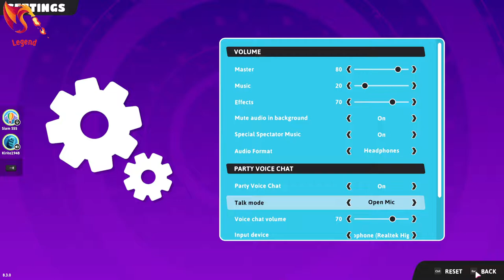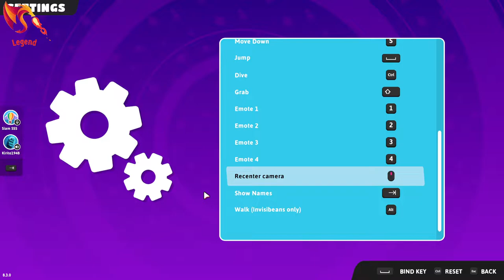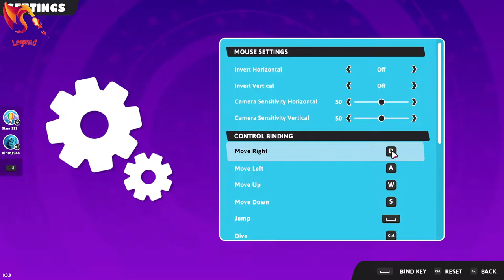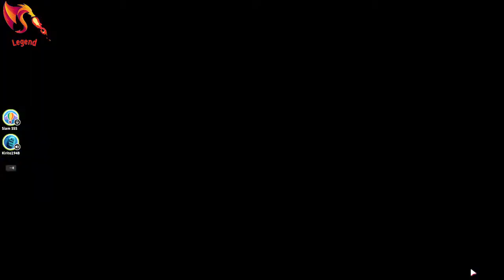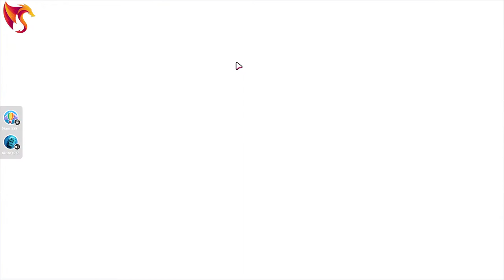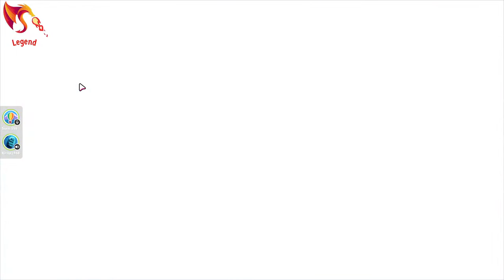Fall guys__Game Play Date :2022/11/03 Time: 19:45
Hi everyone I am back with a new gameplay series of fall guys. Meet you with a new gameplay series byee

Played By: Md Sahib Islam & Talha Hasan